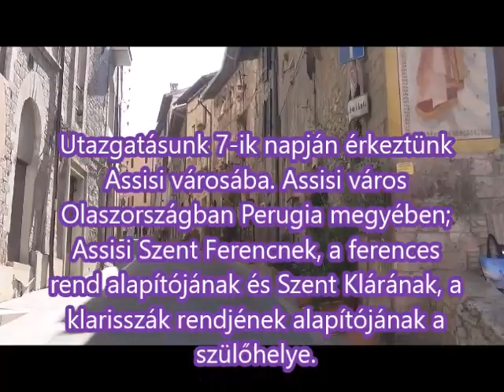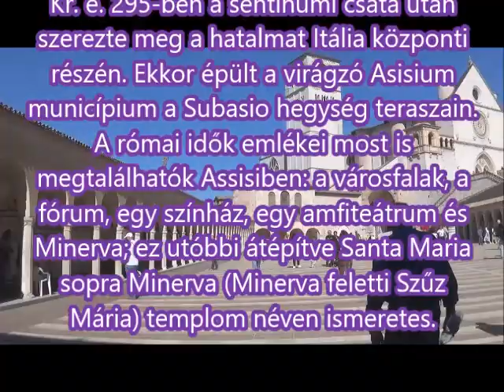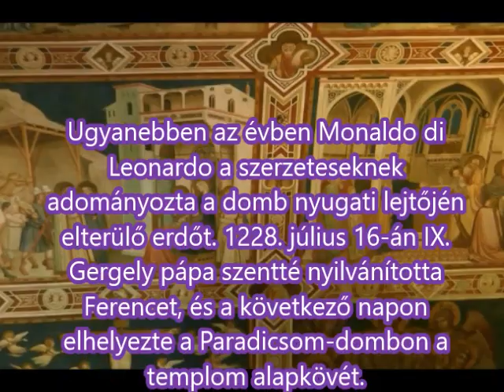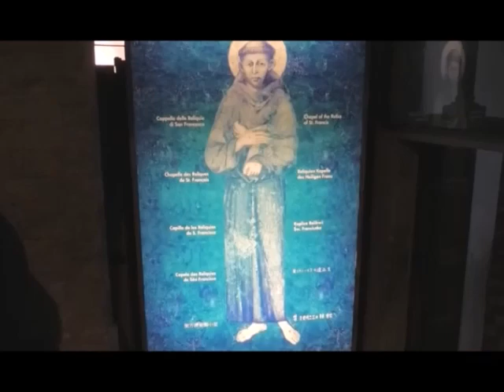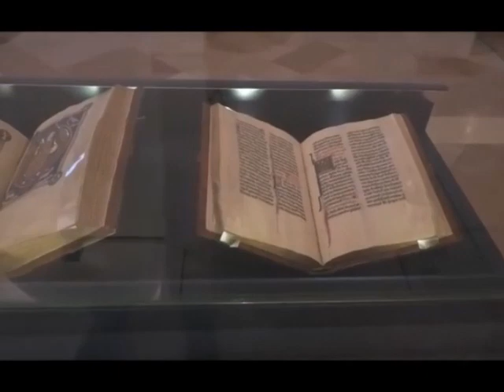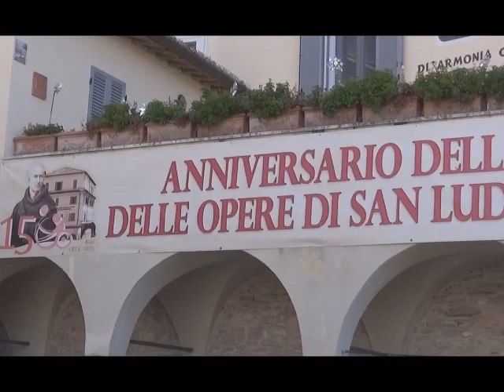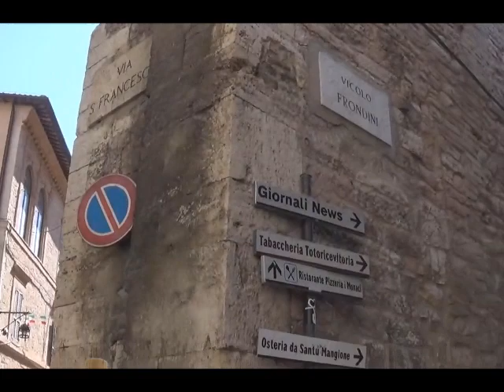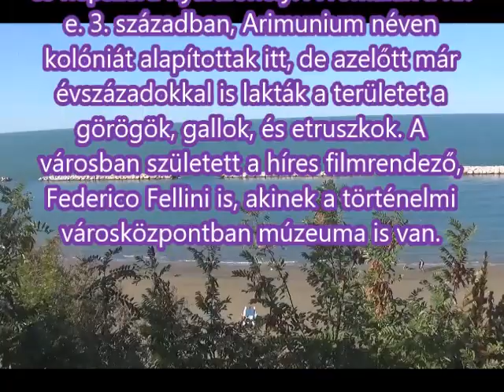KÖZÉP ITÁLIA KINCSEI II 7 NAP ASSISI RIMINI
KÖZÉP-ITÁLIA KINCSEI II
7. NAP ASSISI, RIMINI
Utazgatásunk 7-ik napján érkeztünk Assisi városába. Assisi város Olaszországban Perugia megyében; Assisi Szent Ferencnek, a ferences rend alapítójának és Szent Klárának, a klarisszák rendjének alapítójának a szülőhelye.
Az ókori Római Birodalom Kr. e. 295-ben a sentinumi csata után szerezte meg a hatalmat Itália központi részén. Ekkor épült a virágzó Asisium municípium a Subasio hegység teraszain. A római idők emlékei most is megtalálhatók Assisiben: a városfalak, a fórum, egy színház, egy amfiteátrum és Minerva; ez utóbbi átépítve Santa Maria sopra Minerva (Minerva feletti Szűz Mária) templom néven ismeretes.
Rimini
Rimini 149 ezres lakosságú kikötőváros, és népszerű nyaralóhely. A rómaiak a Kr. e. 3. században, Arimunium néven kolóniát alapítottak itt, de azelőtt már évszázadokkal is lakták a területet a görögök, gallok, és etruszkok. A városban született a híres filmrendező, Federico Fellini is, akinek a történelmi városközpontban múzeuma is van.